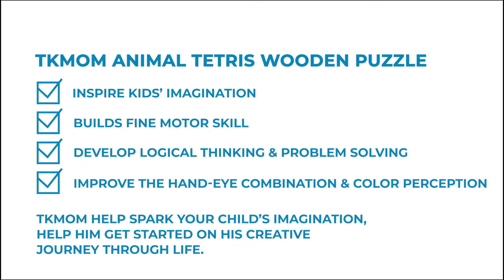How to Inspire Kids’ Imagination? Try Tkmomtoy Wooden Tetris Puzzle Toys 3D Animal Set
this fun wooden tertris puzzle Inspire Kids’ Imagination, the geometric blocks can builds Fine Motor Skills in toddlers and inspires imagination and an interest in the animal, strategy game and design in older children. Best educational stacking kits for your boys and girls.
Safe & More Fun, tkmom wooden toys only use non-toxic, no smell, harmless natural wood & non-toxic water-based and food-grade paint. Keep each edge smooth, the educational stacking will never hurt children’s little hands.
Wooden Educational Playset,  Animal Tetris Puzzle Toys help developing your children’s fine motor skills, hand-eye coordination, color recognition, artistic senses, imagination and early patterning, sequencing ability.
Develop Logical Thinking & Problem Solving. Shapes puzzles can promote kids’ physical and intellectual development. Perfectly sized for toddlers' hands. Ideal children kids gift, perfect Christmas Gift / Birthday Gift / Travel Gift for kids or adult.
Parent-Child Interaction. All of tkmom wooden puzzle toys are carefully chosen, vivid color and the different animal will make more fun when playing this educational toy. Supports critical thinking and problem-solving skills while honing fine motor skills.